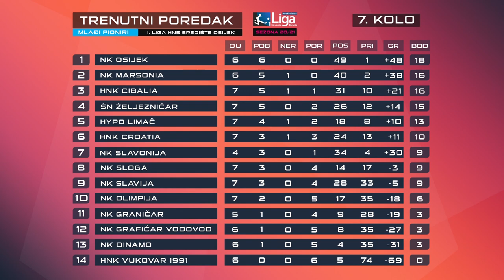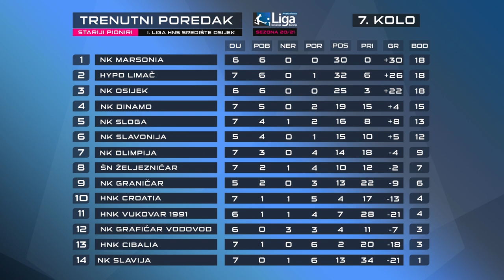🔵NK Kutjevo - NK Dinamo 1:4 # Županijska Liga Požeško-slavonska # 8. Kolo 17.10.2020. # U15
Nogometna utakmica 8. kola Županijske lige Požeško-slavonske između NK Kutjevo i NK Dinamo Vidovci-Dervišaga.

Utakmica je održana 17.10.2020. godine na stadionu u Kutjevu.

Iznad Svih!

Dinamo!